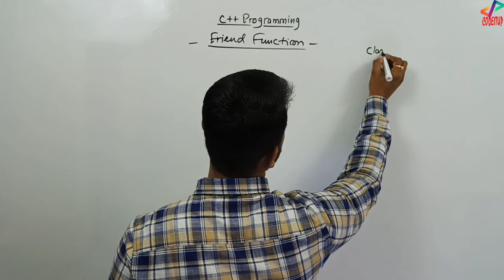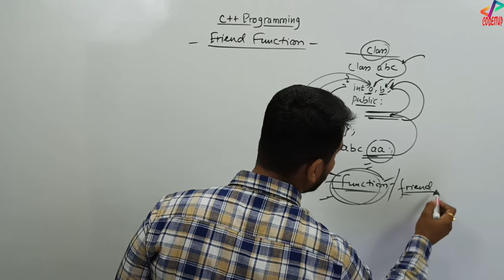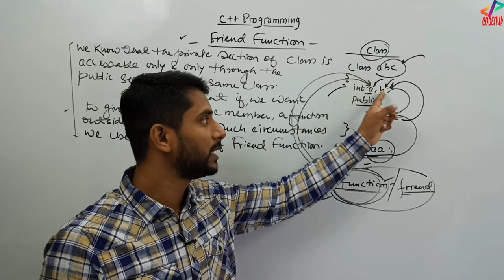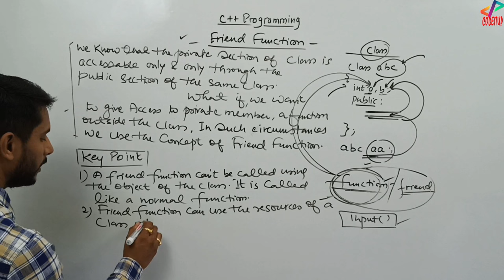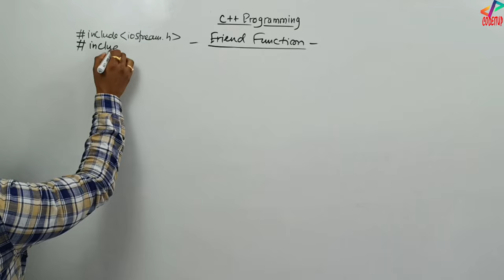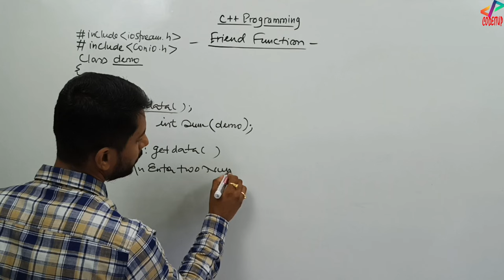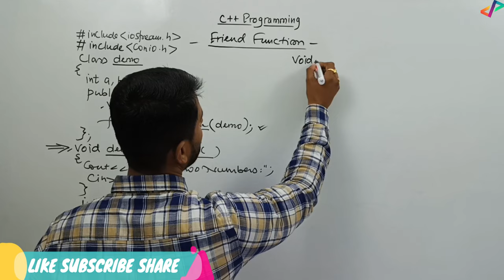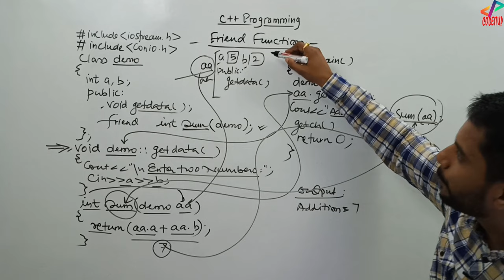Friend Function in C++ | C++ Programming | In Hindi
Friend Function in C++ | C++ Programming | In Hindi  Tutorial #44

Hi All, Welcome all of you to the video series of C++ Programming. Like C, Java and Python, I will upload all the videos of C++ from Basic to Advanced.

In this video, I have explained Friend Function. Friend function is one of the most important function of C++ which is usually asked in the exam.

Tags Used:

codeitup
codeitup c++
c++ tutorial
c++ tutorial in hindi
codeitup c++
c++ tutorial
friend function example in c++
friend function in c++ in english
c++ friend function example
simple snippets
c++ friend tutorial
friend function in c++ with example
c++ friend member function